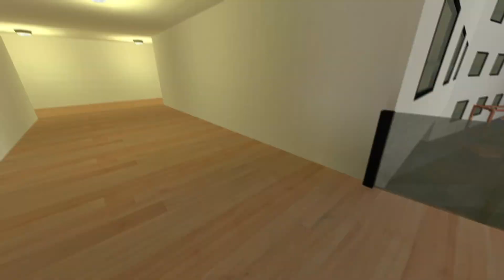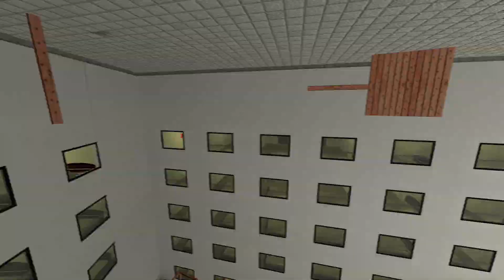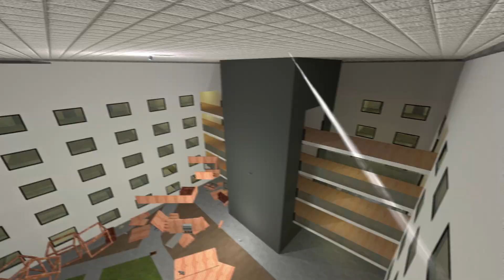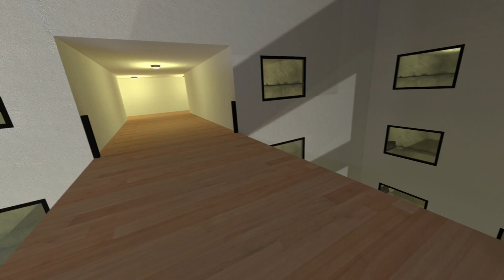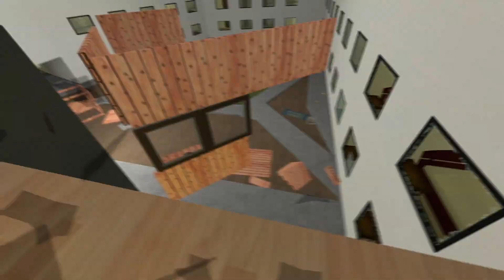Ambush And AmongUs and Cheems and Nextbot in Gmod